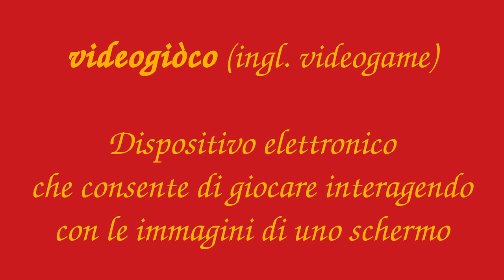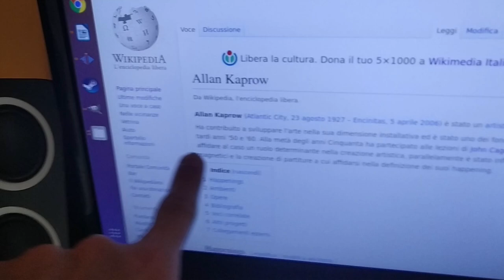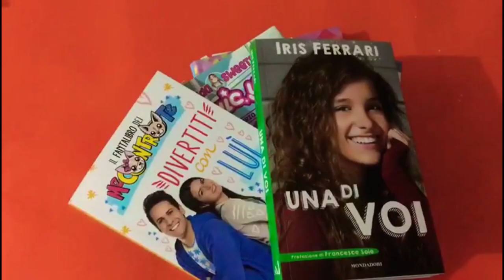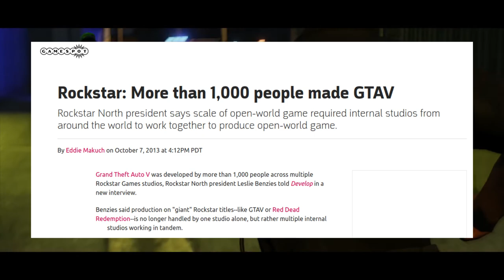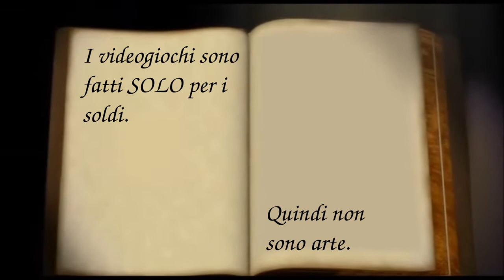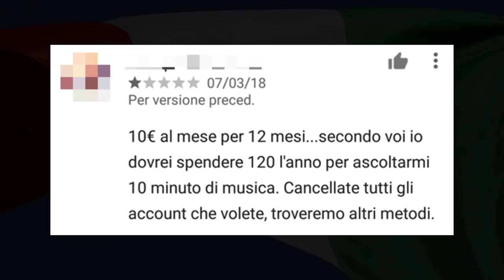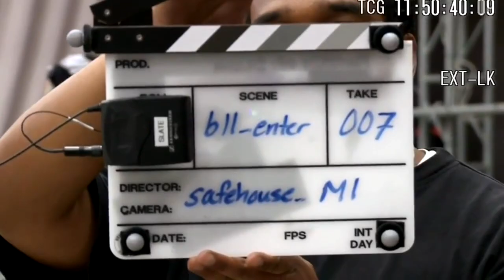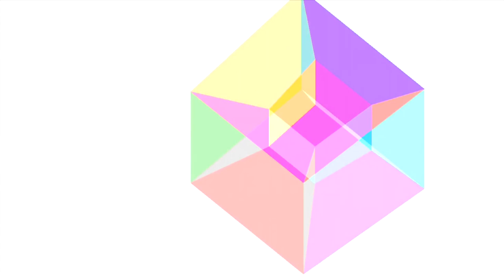IL VIDEOGIOCO PUÒ ESSERE ARTE? (Il Video Definitivo)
Il Video Definitivo.
Il Video Dopo Cui Non Ci Saranno Altri Video A Riguardo.
Il Video Che Dopo Che Lo Vedi Dici "Apperò"

0:00 - Salve, di base sono Mauro Simonetti
1:20 - Intro: cos'è il VIDEOGIOCO?
3:09 - L'interattività non può essere arte!
6:20 - L'intrattenimento non è arte!
12:21 - I videogiochi non sono autoriali!
14:35 - I videogiochi sono fatti solo per i soldi!
16:59 - E adesso, una critica mossa da me
21:32 - Finale: cos'è l'ARTE?

LINK DI FONTI CITATE